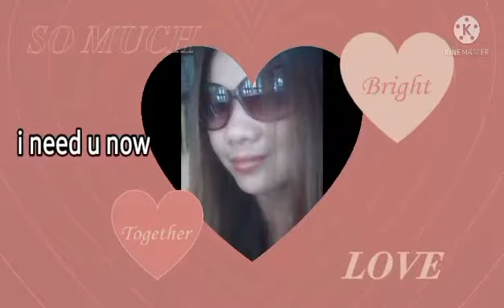my new intro..